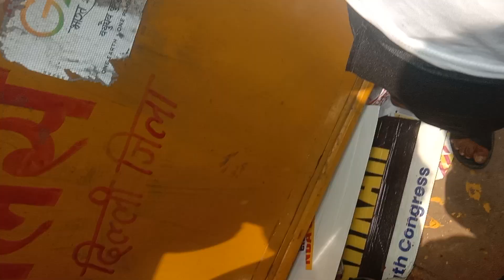पेपर लीक मामला